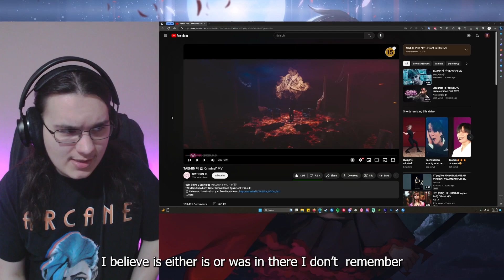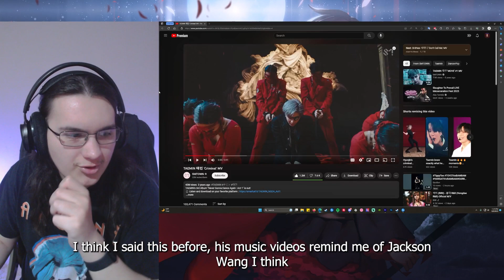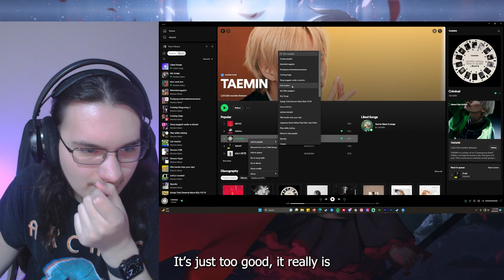Metalhead Reacts | TAEMIN 태민 'Criminal' MV